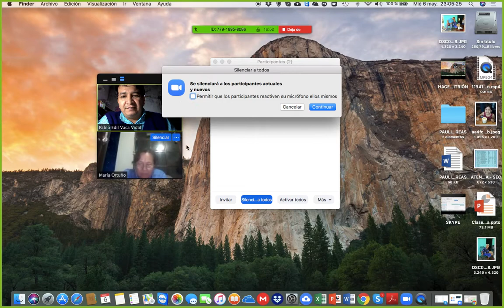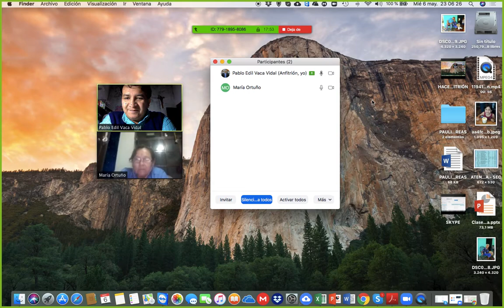DESACTIVAR PIZARRA Y AUDIO EN ZOOM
Como desactivar pizarra y audio en zom versión gratuita y como devolver el audio a los estudiantes.